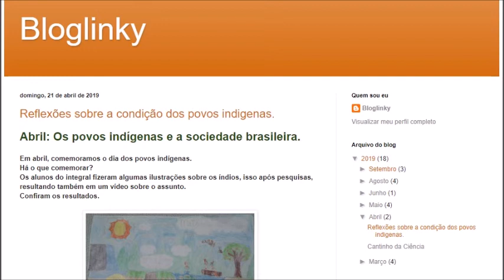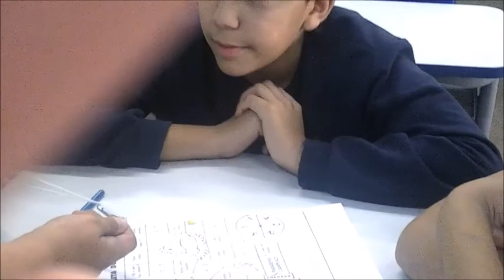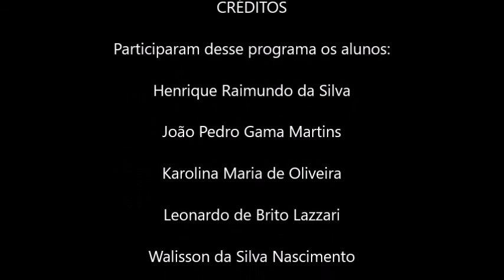Educação Integradora do CEU EMEF Tatiana Belinky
Vídeo com depoimentos sobre os projetos de ensino integral do CEU EMEF Tatiana Belinky.